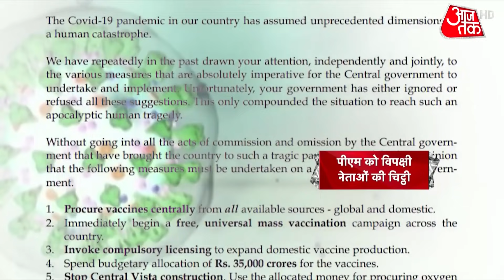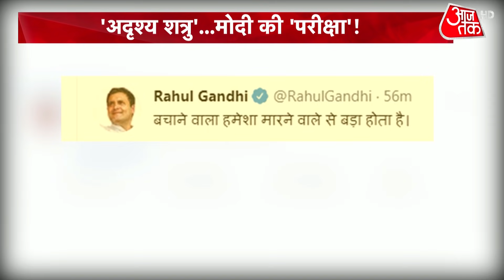Coronavirus के 'चक्रव्यूह' से कैसे निकलेंगे? PM Modi ने कहा- हिम्मत हारने वाला देश नहीं है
Dangal: आज (शुक्रवार) को प्रधानमंत्री नरेंद्र मोदी ने कोरोना वायरस के खिलाफ जंग जीतने का भरोसा दिलाया है. उन्होंने कहा है कि भारतवासी कोरोना से लड़ेंगे और जीतेंगे. प्रधानमंत्री ने माना है कि दुश्मन अदृश्य है, बहुरूपिया है, लेकिन भारत हिम्मत हारने वाला देश नहीं. लेकिन जब एक ओर प्रधानमंत्री कोरोना के खिलाफ लड़ाई को मजबूत करने की बात कर रहे हैं, तब देश में राजनीतिक जंग और तेज होती जा रही है. देखें दंगल.